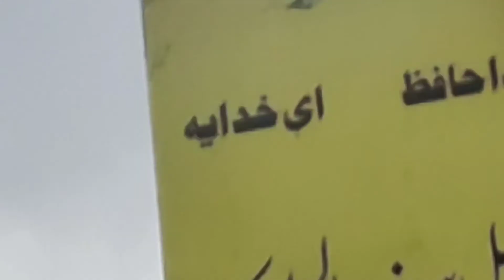Snow Falling on jheel SaiF-ul-Malook